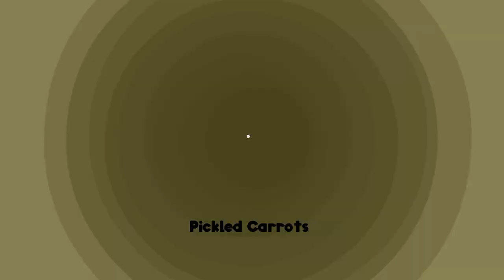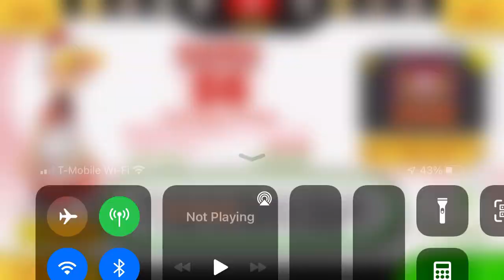Papa’s Cluckeria To Go! All Ingredients Speedrun - Segment 10